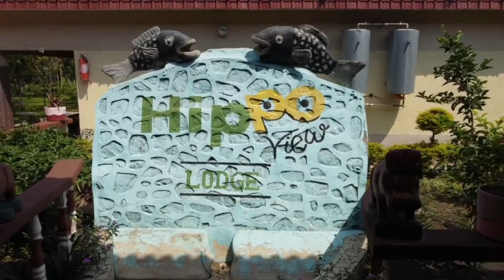Hippo View Lodge, Liwonde - Malawi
Hippo View Lodge